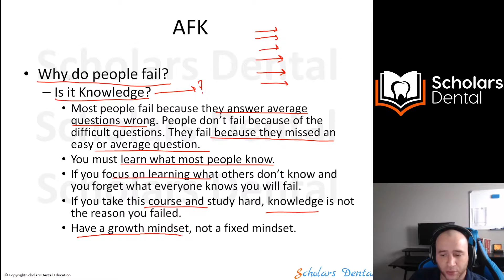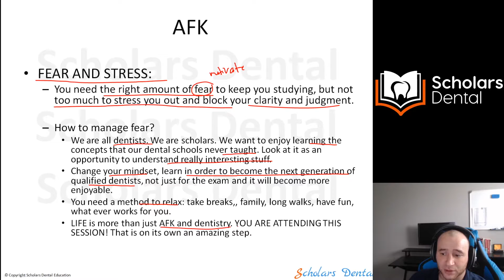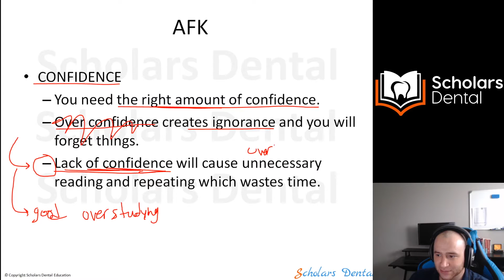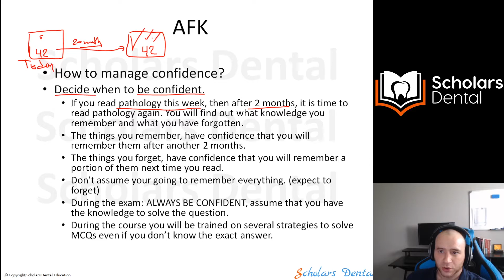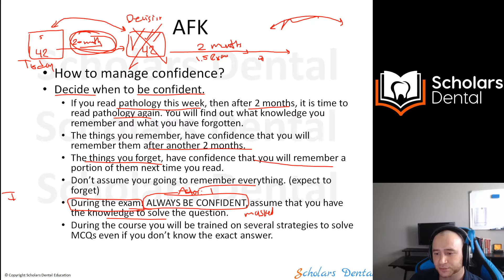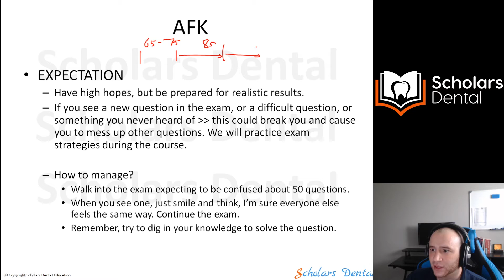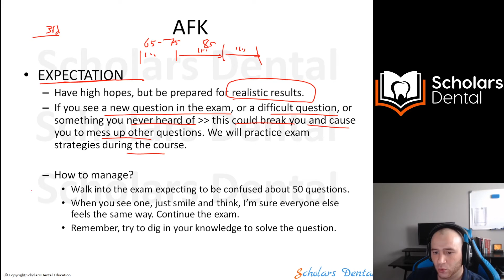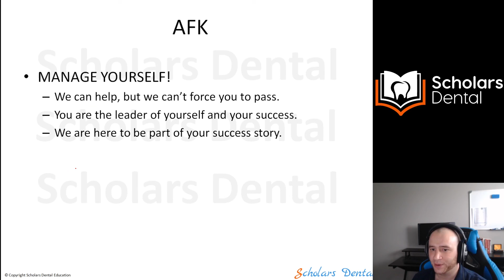Why Prepared Students Fail the AFK Exam: AFK Orientation Clips | NDEB Process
Dr. Ahmad Hafez explains why prepared students fail the AFK EXAM!

All these clips are taken from "AFK Online Orientation 2020 - How and What to study for the AFK exam (NDEB)"

Have a specific topic in mind? Drop it in the comments and we’ll cover it in an upcoming video.

About Scholars Dental:
Scholars Dental provides the best NDEB exam preparation courses to help foreign-trained dentists pass the NDEB equivalency process and become dentists in Canada.

Our comprehensive, fully online courses cover AFK, ACJ, ADAT, and NDECC. We offer expert guidance, mock exams, extensive support with flexible learning, updated materials and a proven track record of success.

At Scholars Dental we are committed to supporting your NDEB journey to Canadian Dental licensure.